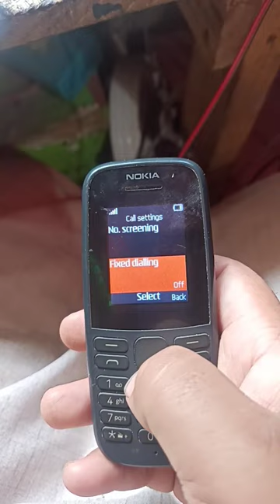Nokia 105 calling not my caller identity solve#short vedio